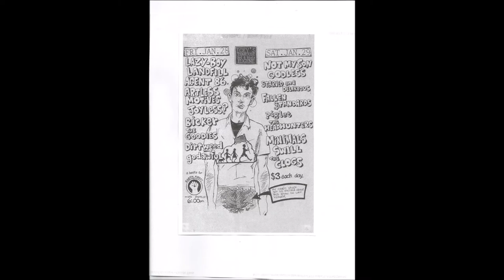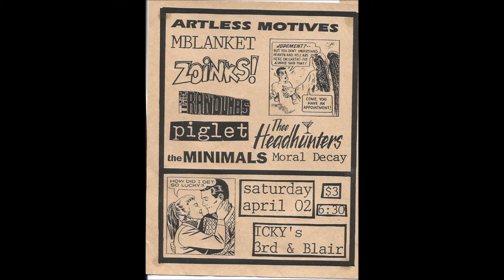Artless Motives - Dumb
Only recording of an early song.